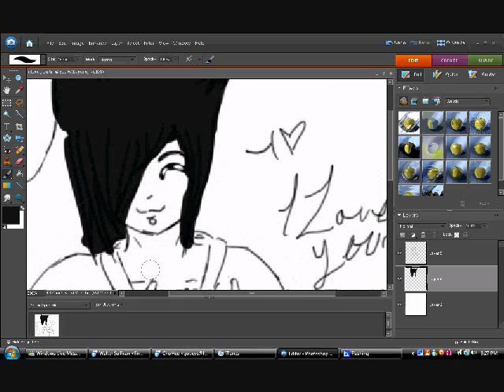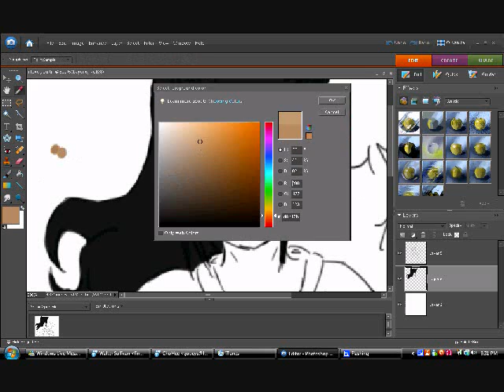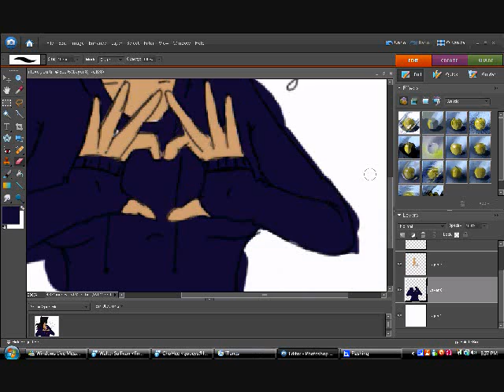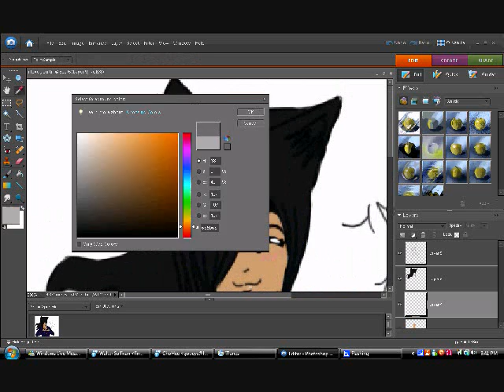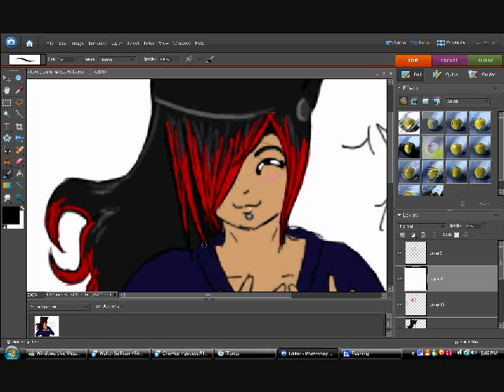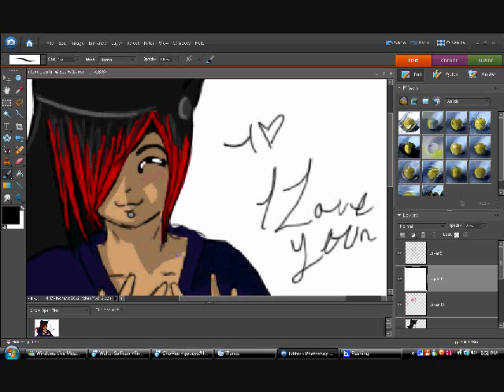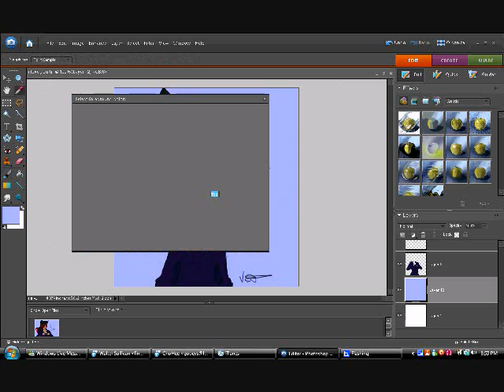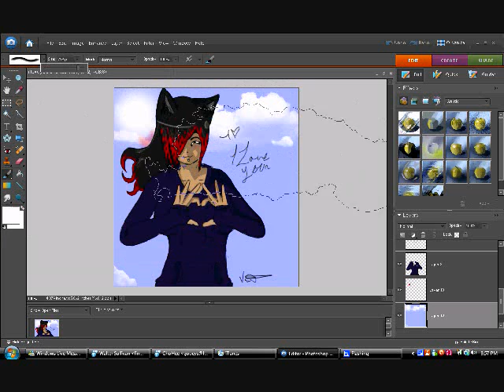Speed Paint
my first one, this is midnight C: she is owned by me and was drawn by me please no stealing